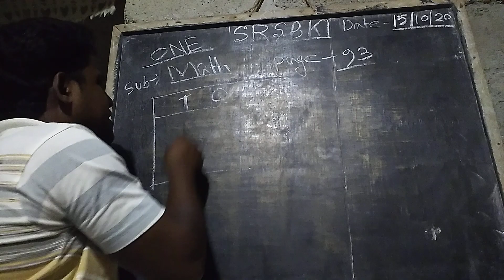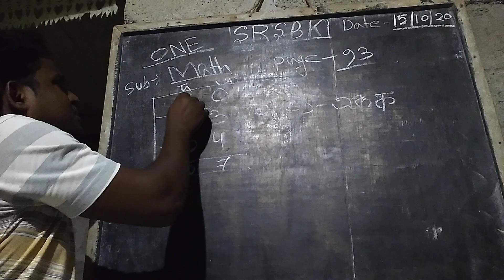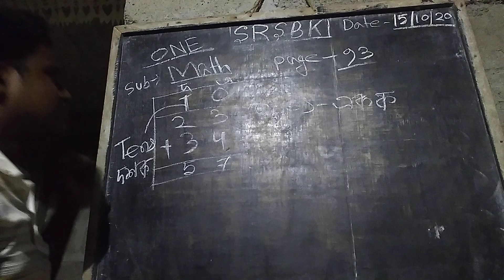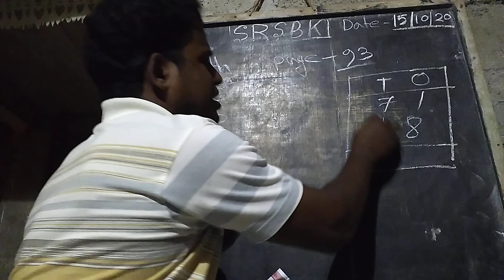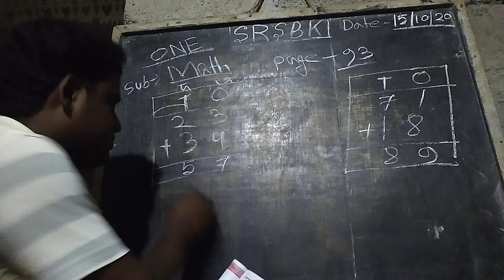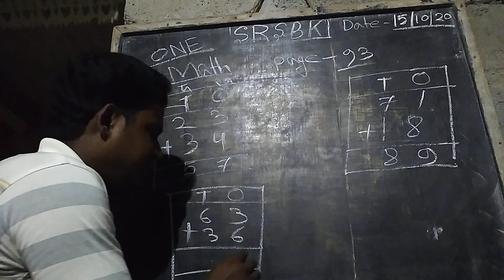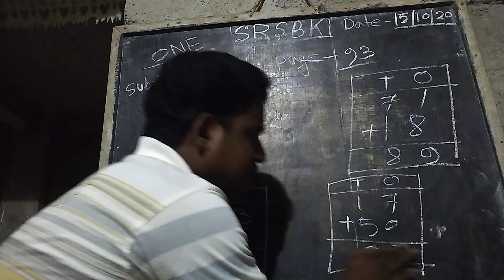ONE IDEAL MATH 15,10,20